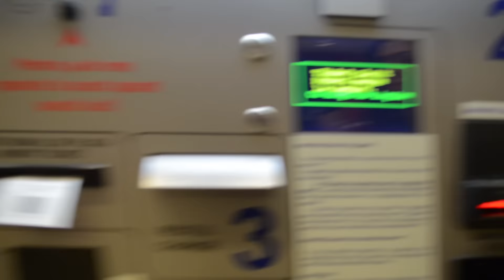UITE INDIANUL!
Vlog 23. Am început săptămâna cu o groază de acțiuni. Mi-am schimbat microfonul, l-am dus pe Bădelul la aeroport și am fost și la shopping de țoale. Play? LIKE FOLLOW